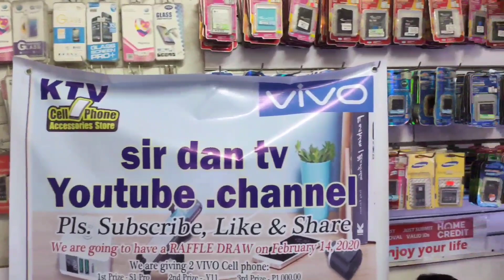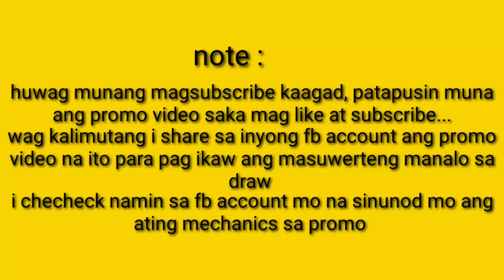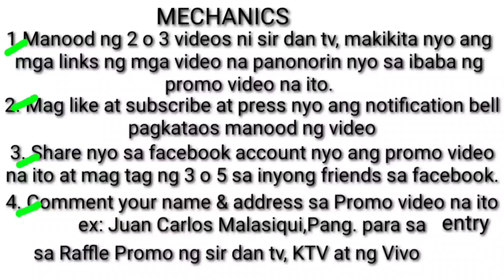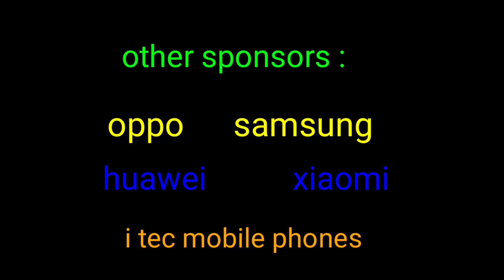Manalo Ng Vivo S1Pro at Vivo Y11 Android Phones ibibigay ng sir dan tv, KTV at Vivo sa Feb 14..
MANALONGVIVOY11 MANALONGVIVOS1PRO RAFFLEPROMO Pag nagsubscribe huwag nyong kalimutang press ang Notificatin Bell!!! Ito yong link ng video na panonorin nyo note: sumunod lamang tayo sa mechanics ng Promo para hind maging invalid ang entry nyo maraming salamat po. good luck!!! po sa inyong lahat na sasali!!!